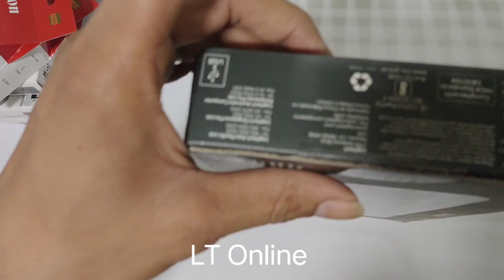Logitech Mx Keys Mini Wireless Keyboard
Brand: Logitech
Model no.: Mx Keys Mini
Product: New
Colour: Black
Warranty: 1 Year Warranty
Volumetric Weight: 0.85 kg
Perfect Stroke Typing with Smart Keys (1): Type on keys shaped for your fingertips, with voice to text Dictation (4), Mic Mute/Unmute and Emoji keys
Mini Size, Mighty Powerful: A layout designed for effortless precision, with a minimalist form for an ergonomic keyboard that's portable and can travel wherever you get work done
Smart Illumination: The external keyboard's backlit keys light up the moment your hands approach and automatically adjust to suit changing lighting conditions
Multi-Device, Multi OS: Pair MX Keys Mini compact keyboard with up to 3 devices on nearly any operating system via Bluetooth Low Energy and switch between them seamlessly
Multiple Computers, One Flow: Team the slim MX Keys Mini with MX Master 3 or MX Anywhere 3 and type across multiple computers or laptops in one fluid workflow(1)
Plastic parts in MX Keys Mini include certified post consumer recycled plastic (Graphite: 30%, Pale Gray and Rose 12%(5))
Certified carbon neutral: the carbon impact of MX Keys Mini has been reduced to zero.
Keyboard, Lithium Battery, User documentation
From the manufacturer
MX KEYS MINI
MX KEYS MINI
MINI SIZE, BIG COMFORT
A layout designed for effortless precision, with a minimalist form for better ergonomics.

MX KEYS MINI
PERFECT STROKE KEYS
Type with confidence on spherically-dished keys shaped for your fingertips.

MX KEYS MINI
FLUID TYPING
Create with a keyboard crafted for efficiency, stability, and precision.

MX KEYS MINI
SMART KEYS
Get next-level productivity with Dictation, Mic Mute/Unmute, and Emoji keys.

MX KEYS MINI
THE ULTIMATE SETUP
Team MX Keys Mini with MX Anywhere 3 for advanced functionality and inspired design.

MX KEYS MINI

MX KEYS MINI

MX KEYS MINI

MULTI-COMPUTER, ONE FLOW
Type on multiple computers – and transfer text, images, and files between them.

WIRELESS CONNECTIVITY
Easily connect up to 3 devices with Bluetooth Low Energy – no need to use up a USB port.

CUSTOMISE FN KEYS
Assign the F-Keys for specific functions or custom shortcuts.

Product information
Technical Details
Brand ‎Logitech
Manufacturer ‎Logitech India Customer Care Toll free Number 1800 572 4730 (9:00am to 6:00pm -Mon- Fri), Logitech India Customer Care Toll free Number 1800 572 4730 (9:00am to 6:00pm -Mon- Fri)
Series ‎Mx Keys Mini
Colour ‎Graphite
Item Height ‎13.2 Centimeters
Item Width ‎21 Millimeters
Hardware Platform ‎Laptop, PC, Tablet
Operating System ‎Linux, IOS
Included Components ‎Keyboard, Lithium Battery, User documentation
Manufacturer ‎Logitech India Customer Care Toll free Number 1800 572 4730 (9:00am to 6:00pm -Mon- Fri)
My Account
Track Orders
Favorite List
Shopping Cart